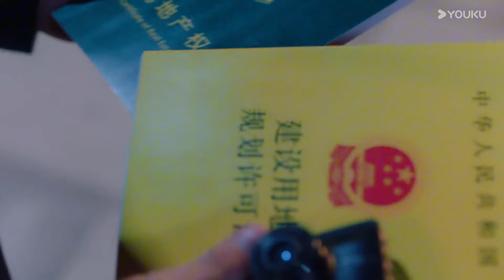【Preview】EP21-EP24：妹妹，你可真会装柔弱😡🔥 | 非她不可 Fatal Allure【ENGSUB】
00:00 The International Website youku.tv is now available!
02:00 Download YOUKU International APP to get early access to the full show

【非她不可 Fatal Allure】壁花小姐纪婵换脸重生，以自己为饵，付出真心为代价化身复仇女神，带着致命的诱惑步步为营，处心积虑接近了极度自律、铜墙铁壁的宋司璞。未料到，纪婵的出现让腹黑“嫌疑人”冰山爆发誓要征服她，他也从漫不经心变为护她周全；而纪婵虽对他靶心所向，从一开始便是充满着较量，但慢慢他也终究成为了心中挚爱，情难自禁。成熟男女中的互撩试探，情感关系上的错综纷杂，是真相的追逐还是情感的博弈？碟中谍般的双A对决即将展开。

★Starring: Hong Xiao / Dai Gaozheng / Fan Xiaodong / Tang Sijia / Zhang Ruien